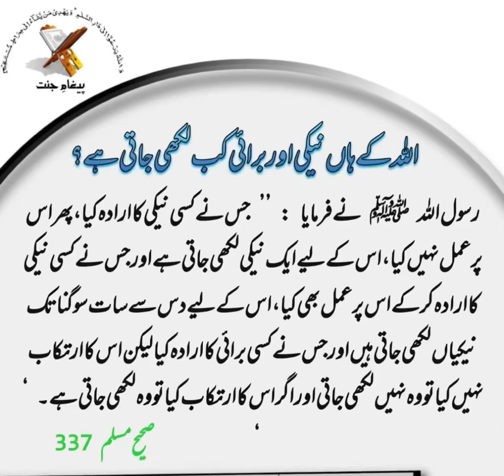اللّٰہ کے ہاں نیکی اور برائی کب لکھی جاتی ہے؟؟